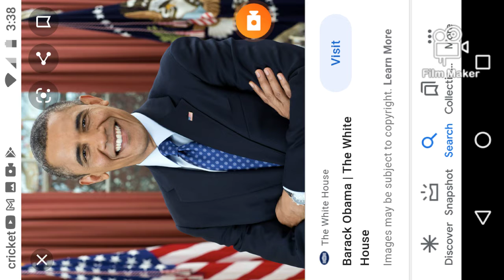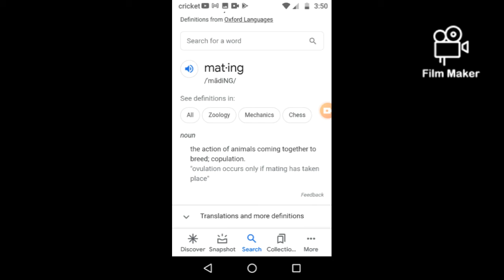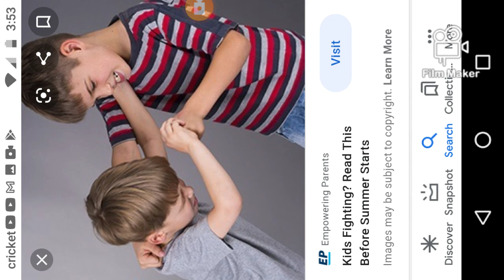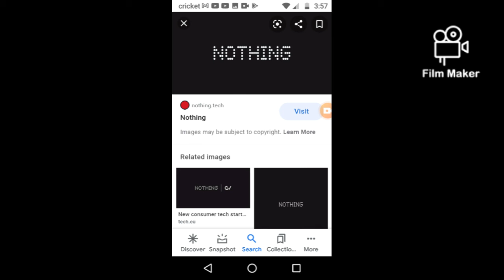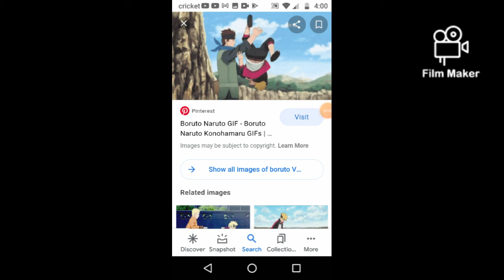heated debate with my brother!!!!